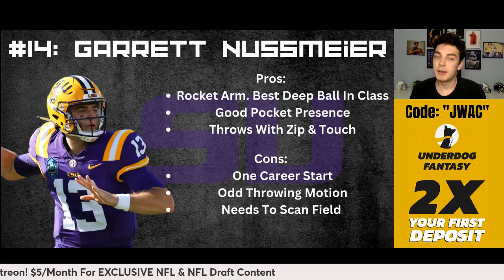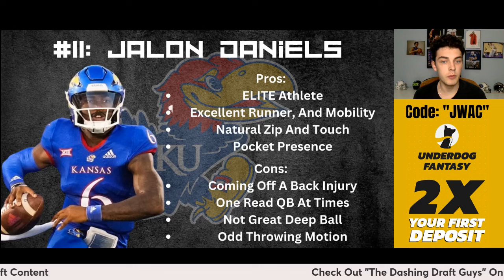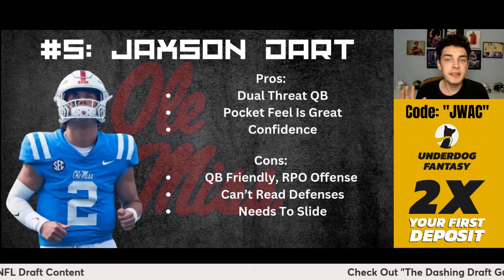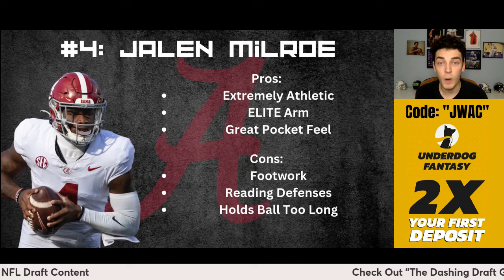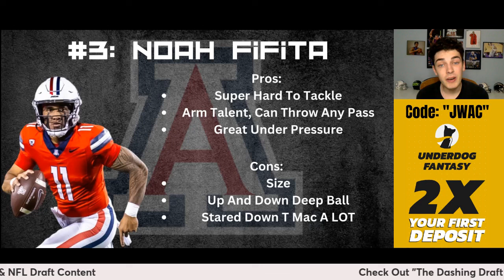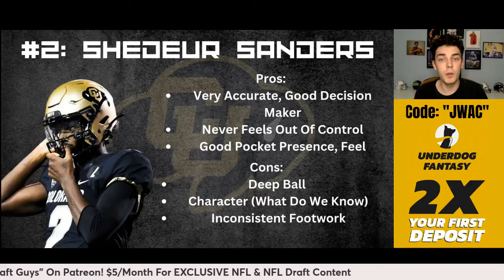Preseason 2025 NFL Draft QB RANKINGS!